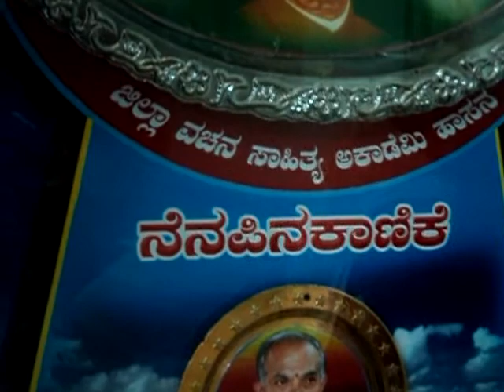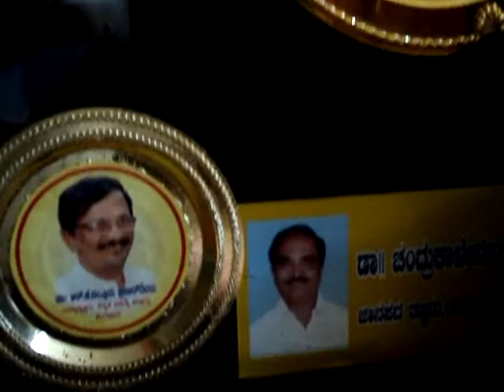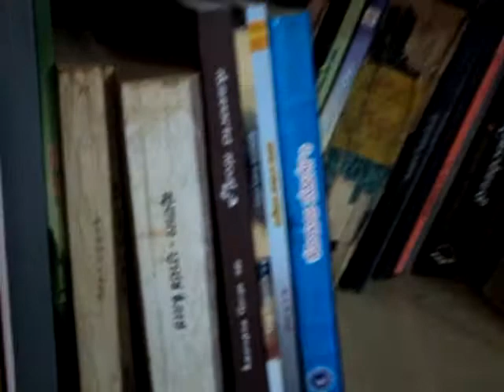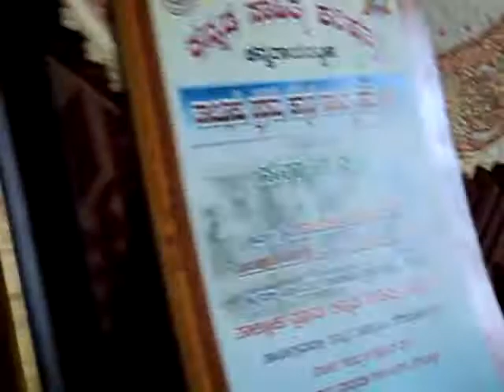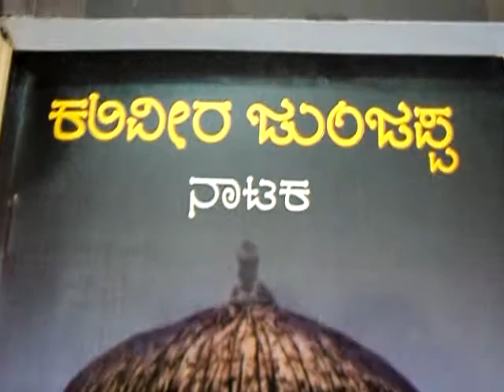(Kannada)Dr.Chandru Kalenahalli - Achievements & Honours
Dr Chandru Kalenahalli is an eminent Theater personality from C R Patna, Hassan, Karnataka, India. He has written many plays and also director and acted in it. He has received two Academy Prizes. Here he talks on his achievements and honours